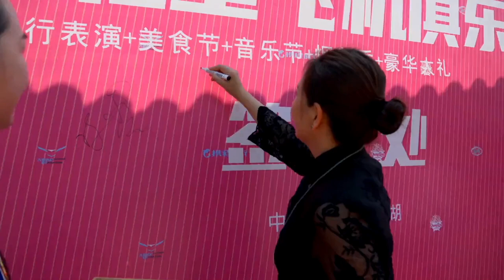AFSC China aeroclub 2021 / Air Creation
« China Microlight Aircraft Club League Matches » Organisation 2021

The whole Air Creation team are glad, and congratulate that all Air Creation's Products passed strict scrutiny and completed the record and register in ASFC.
We wish that the « China Microlight Aircraft Club League Matches », organized by the ASFC, get successful.
Many thanks for the love from Chinese pilots to Air Creation's products, thanks for the great support from the ASFC without whom nothing would be possible.
Please fly safety, and enjoy this amazing event. Air Creation and Baldwin will keep support all time there.

Jean-Yves Lebihan, General Director AIR CREATION